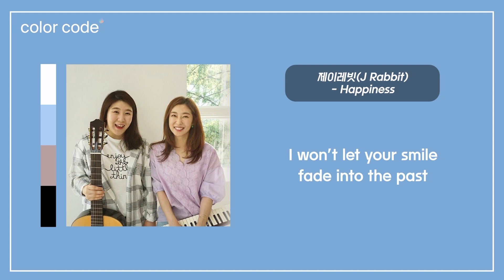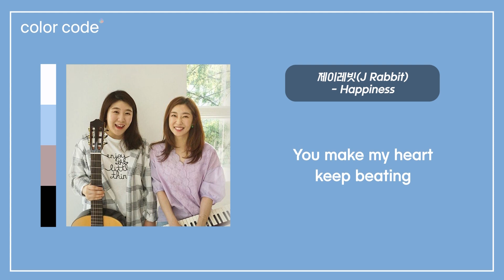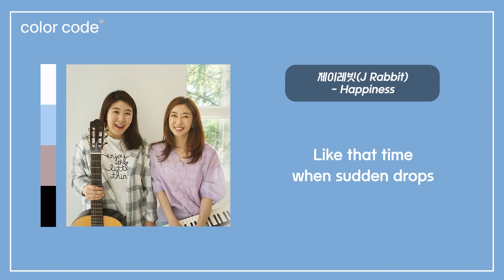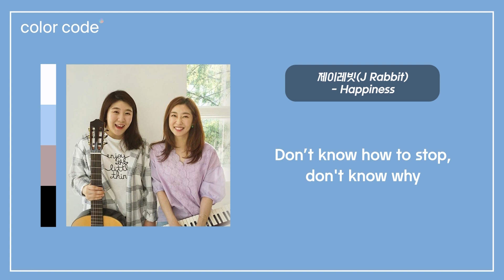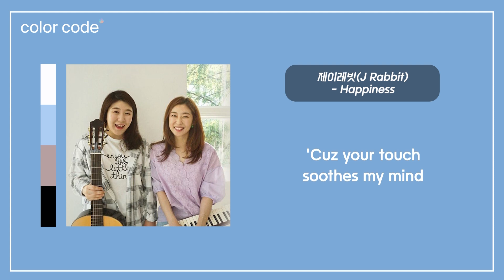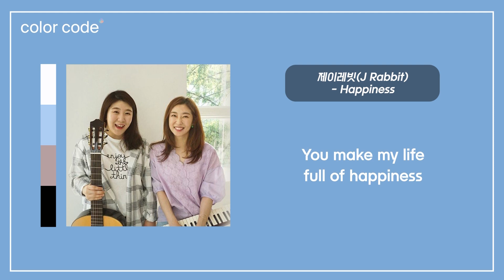제이레빗(J Rabbit) - Happiness [1시간 / 반복재생]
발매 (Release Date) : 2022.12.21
아티스트 (Artist) : 제이레빗(J Rabbit)
트랙명 (Title) : Happiness
앨범 (Album) : 사랑의 이해 OST Part.1